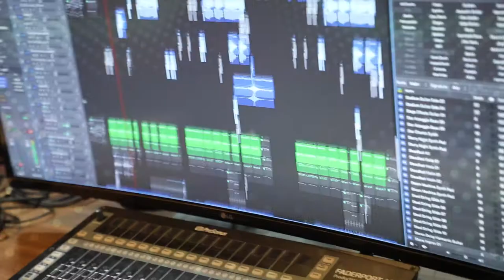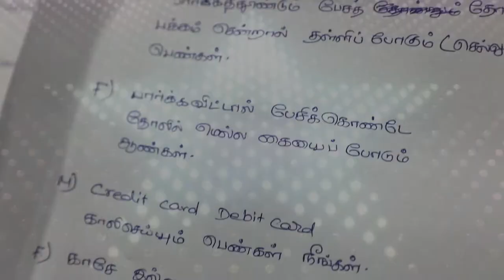Rolls Royce lovers song 2021 Tamil ரோல்ஸ் ராய்ஸ் கார் காதல் பாட்டு 2021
ரோல்ஸ் ராய்ஸ் கார்
காதல் பாட்டு